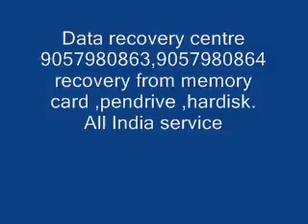9057980863-Data Recovery service Centre in Jodhpur,9057980864, Western Digital, Center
Hard disk,pendrive,memory card Jodhpur

Hard disk data recovery Jodhpur,memory card data recovery center Jodhpur,
Pendrive data recovery Jodhpur,services, Seagate,western digital data recovery service,
Transcend , buffalo hdd, wd service center Jodhpur, apple data recovery Jodhpur

    Hdd Data Recovery in Jodhpur,    data recovery center in Jodhpur,